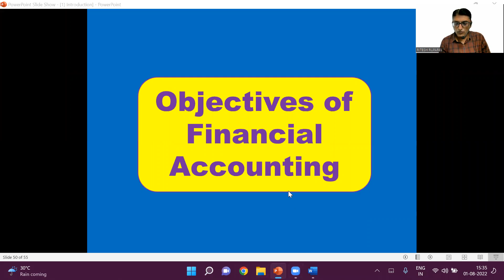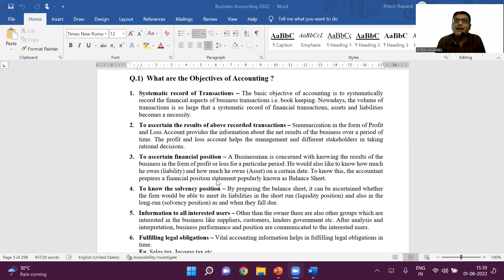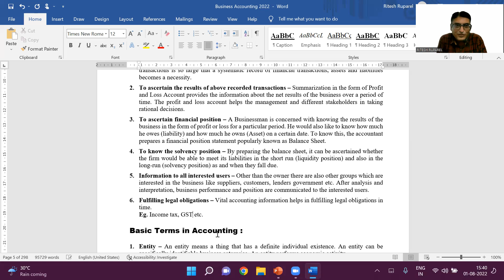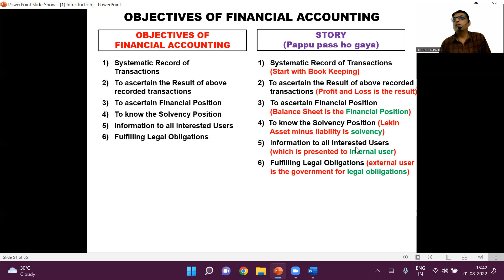Objectives of Accounting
Maharashtra

Ritesh Ruparel :)